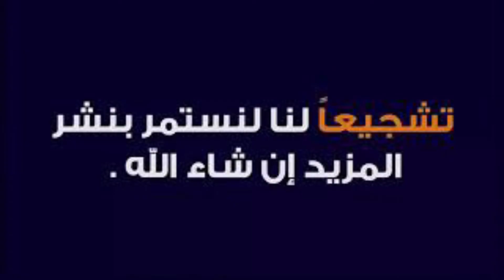جديد الاواني المنزلية غزالين اثمنة مناسبة وجودة عالية😍 اللهم بارك🙏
جديد الاواني المنزلية